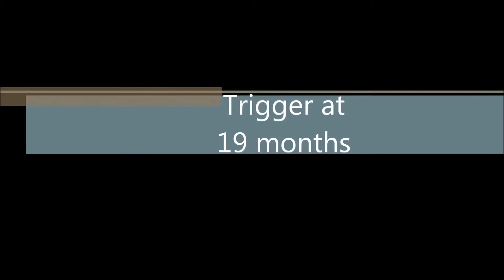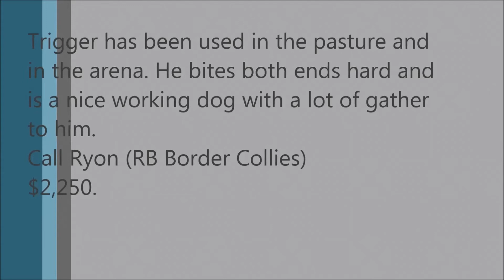Trigger Working Steers (Sold)